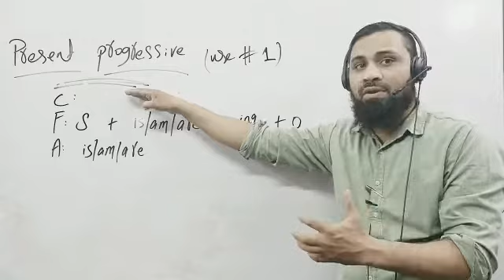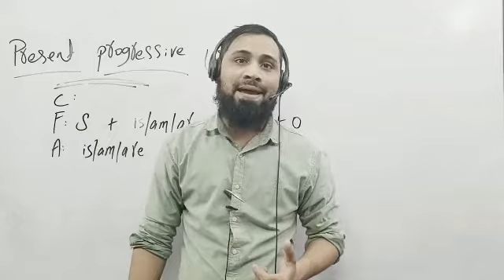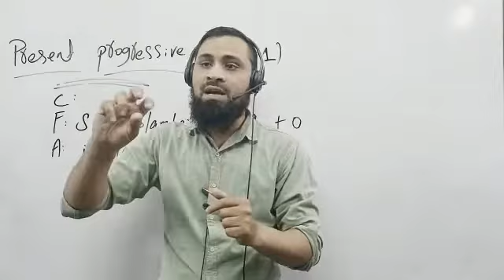Present Progressive &$ kaha pay & kus lie use hota Hai ##$